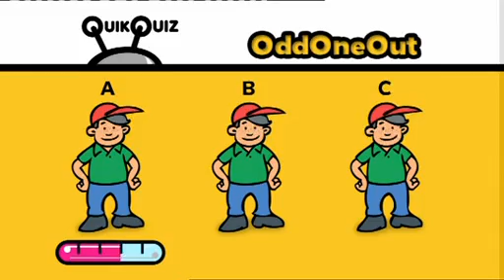CITV - Continuity and Adverts (April 2011)